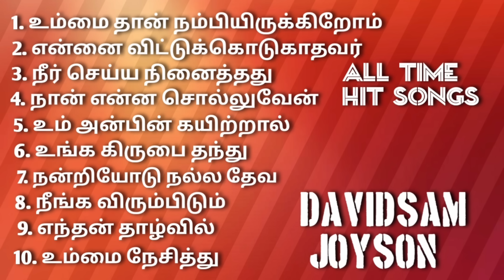DAVIDSAM JOYSON HIT SONGS